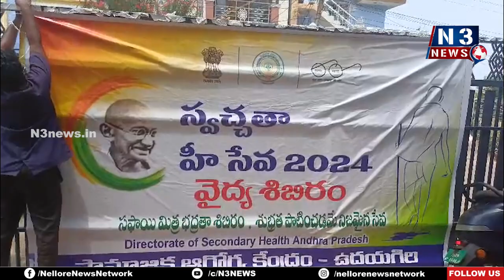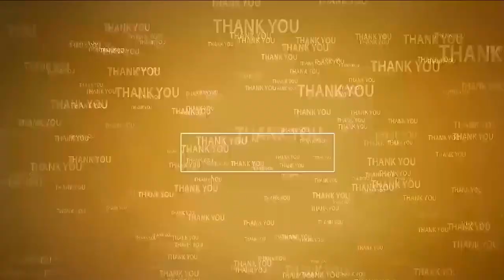స‌ఫాయి కార్మికుల‌కు వైద్య‌ప‌రీక్ష‌లు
- ఉద‌య‌గిరి సామాజిక ఆసుపత్రిలో స్వచ్ఛత హి సేవ వైద్య శిబిరం